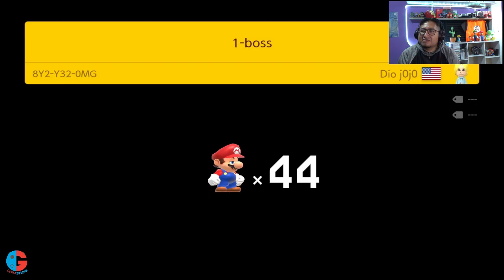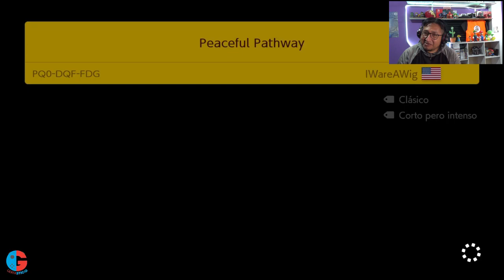AUNQUE ME AUTOTROLEE CAMBIAMOS DE CIFRA EN EL RANKING MUNDIAL😅😄👍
Desafío de Mario Sin Fin en Nivel Normal del Super Mario Maker 2